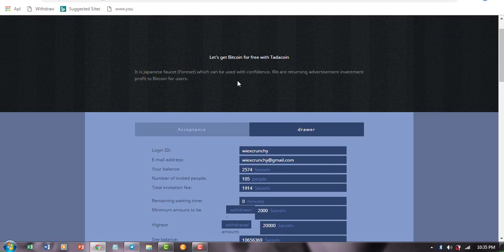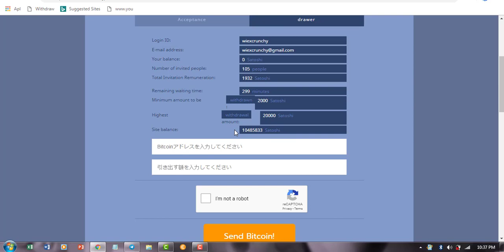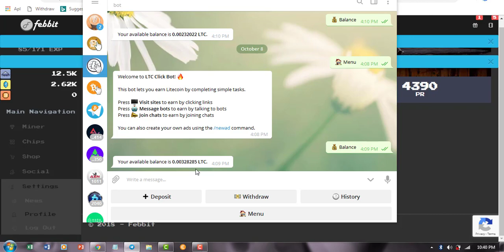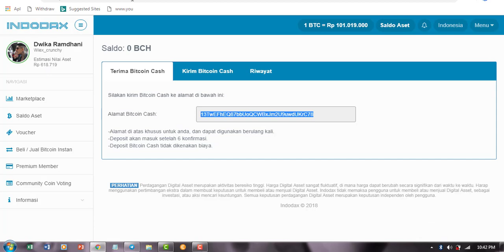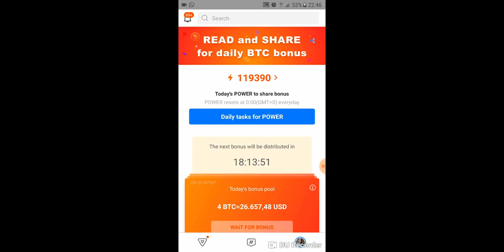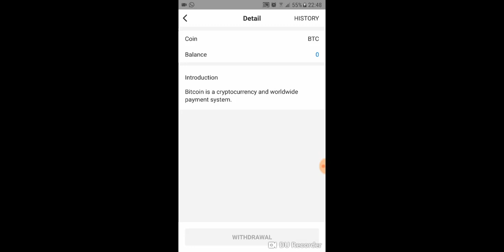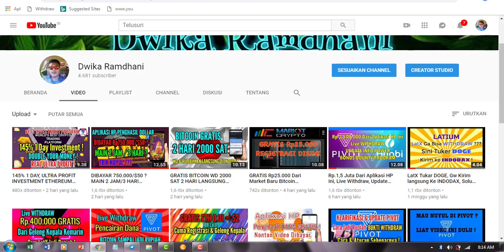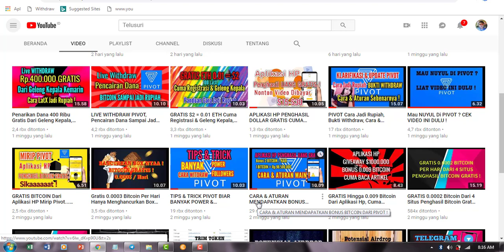800.000 GRATIS Dari 7 Live WITHDRAW INI, TANPA INVESTASI !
Video berisi live wd dari banyak penghasil coin/uang yang masih legit membayar

GOOD LUCK